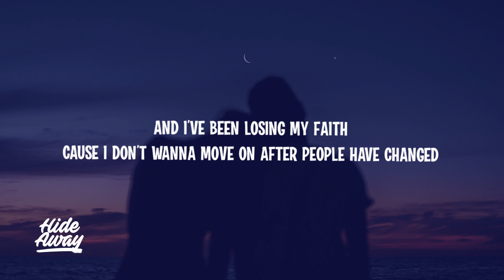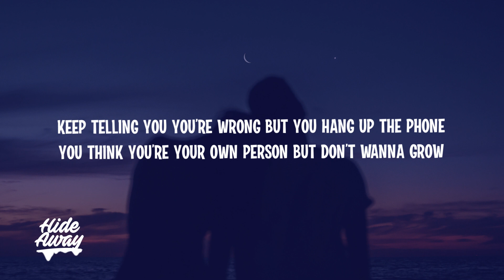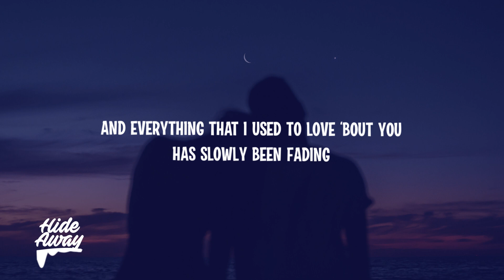atlas in motion - isometric (Lyrics) feat. truepilot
Lyrics:
I think I liked you better ‘fore you thought you were famous
Know u got issues, your mind’s like a daydream
I got em too, I can’t compete with the greats

And I’ve been losing my faith
Cause I don’t wanna move on after people have changed
Going back and forth between a light and a haze
I could turn it around so I won’t see its face
Or I could just give up and disarrange, cause

You’re on your way to the a-list
And everything that I used to love ‘bout you has slowly been fading
I think I’m losing my patience
But who’s gonna stop you, else

I’m figuring myself out but it’s hard to know
You’re too hard on your head,
When will you start to show yourself
Keep telling you you’re wrong but you hang up the phone
You think you’re your own person but don’t wanna grow

Why you can’t face it, I just can’t understand
But I’m too complacent to gain the upper hand
Of my infatuation of fantasy I have
Of what we could be
But what we really need is

Isometric appreciation of what
We could be to figure out what we are
We'd reach for the stars

I guess I’m losing my patience
But who’s gonna stop you